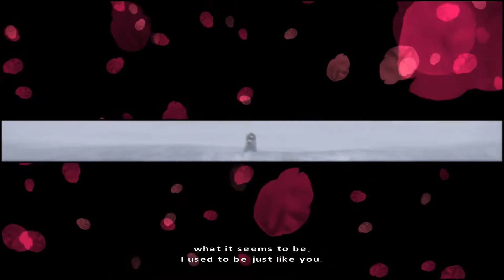Let's play: Fahrenheit ep.1 - Bathroom stall murder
Today is gonna be a little bit different, I've decided to play Fahrenheit: Indigo Prophecy Remastered. My schedule is now gonna alternate, one week Surviving Mars and the other Fahrenheit.

We'll be playing as both the murderer, Lucas Kane, and the detective, Carla Valenti, investigating the murder that took place in a quaint little diner off the East End of town on that cold night on the 25th of January.

 This game is being run on Manjaro, it runs native on Linux so no need for Proton, I got a new headset, but the mic quality is really dry so I tried to give it some oomph post production.